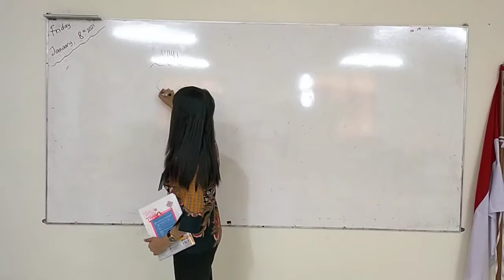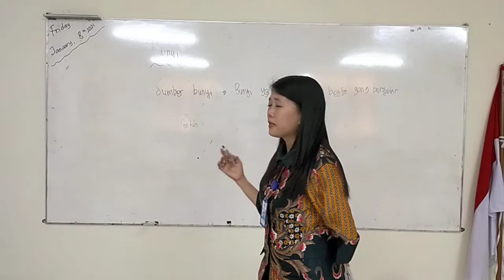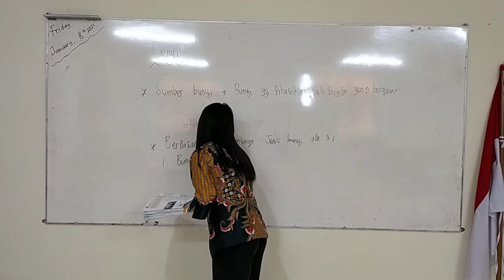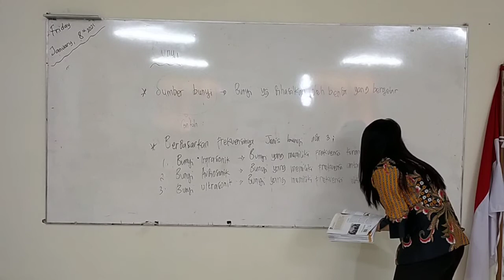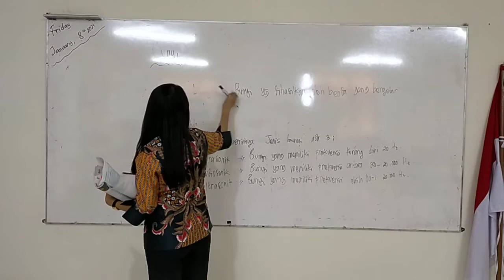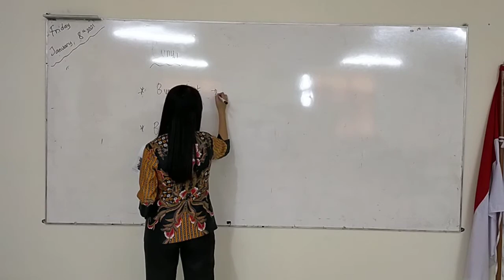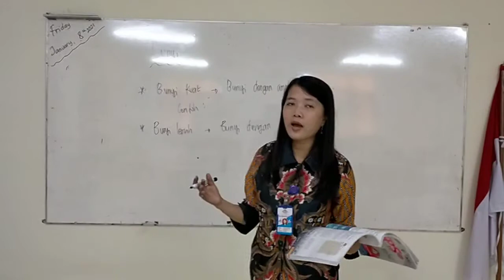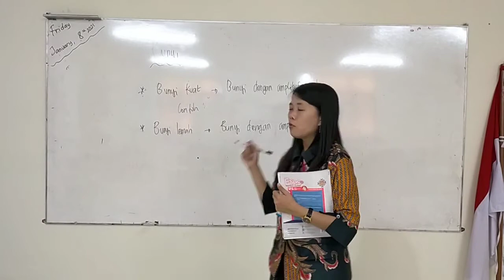SD MANGGALA GRADE 4, IPA, JUMAT 8 JANUARI 2021